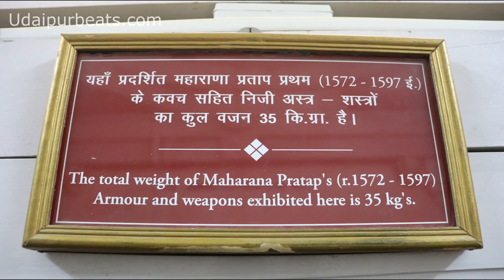देखिए महाराणा प्रताप का असली भाला, तलवार, कवच।Maharana Pratap's Sword, Spear, And Guard Still Exists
वीर शिरोमणि महाराणा प्रताप के कवच , भाला , और तलवारें अभी भी यहाँ मौजूद है, देखने के लिए विडियो देखें! इस विडियो में आप महाराणा प्रताप के शस्त्रो के वजन के बारे में भी जान पाएंगे
Weight of maharana pratap sword| Weight of Maharana Pratap Spear| Maharana Pratap Armour|